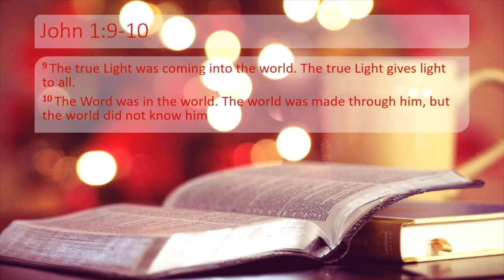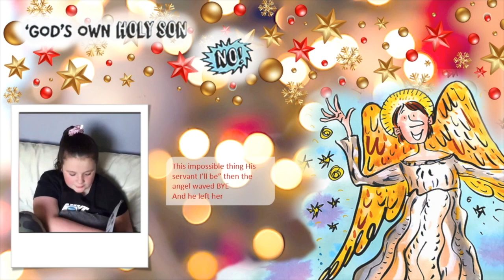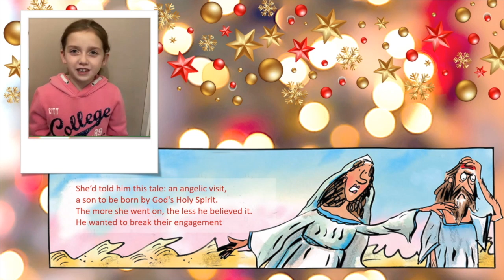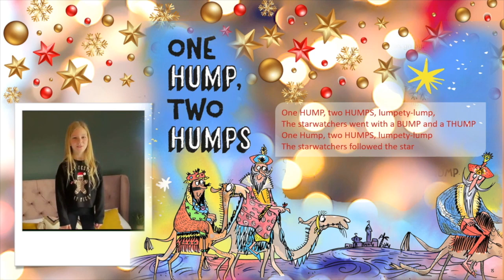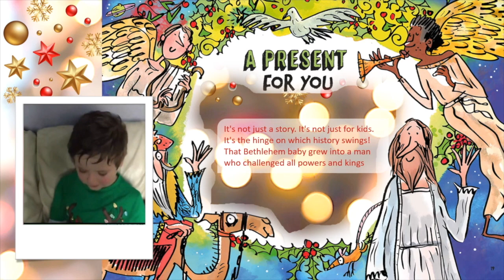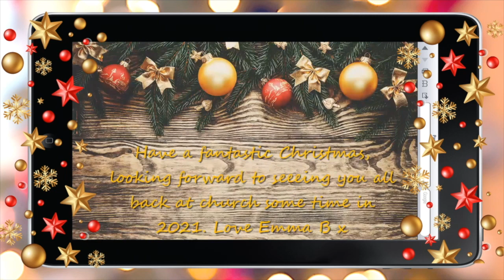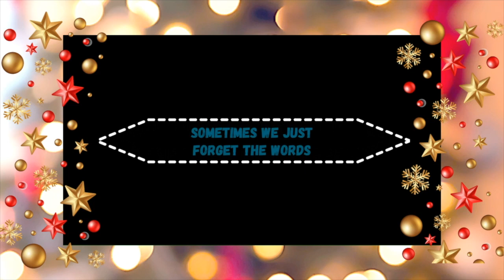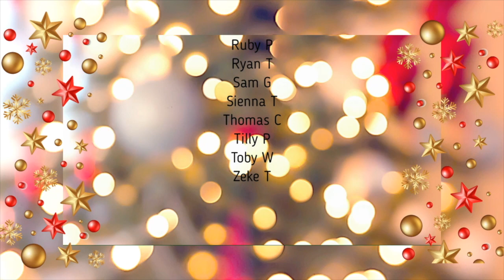Beacon Church Ashton in Makerfield – Nativity Service 2020